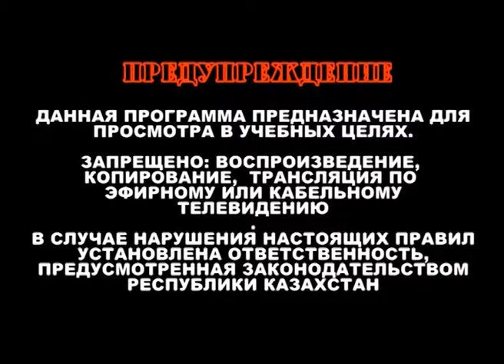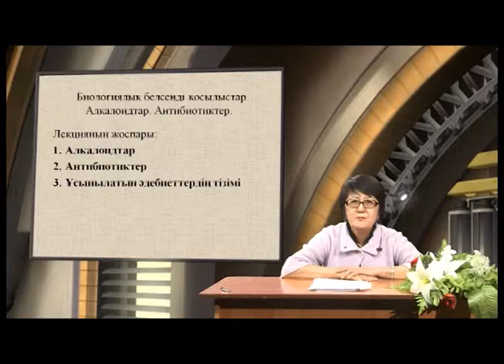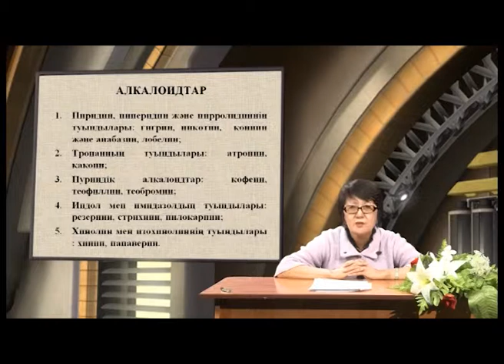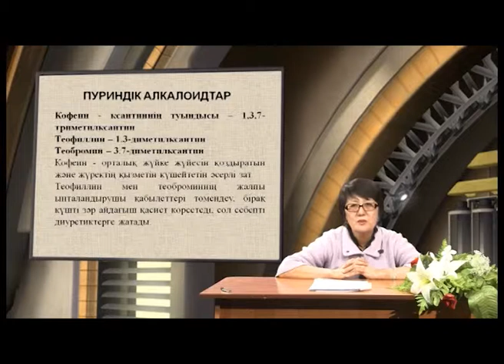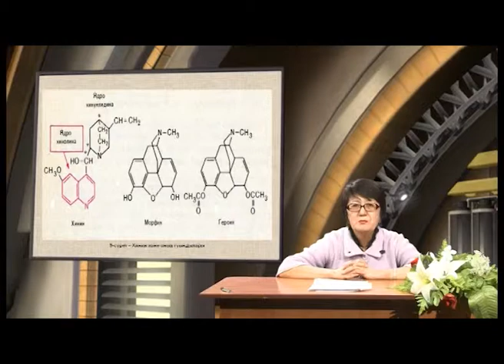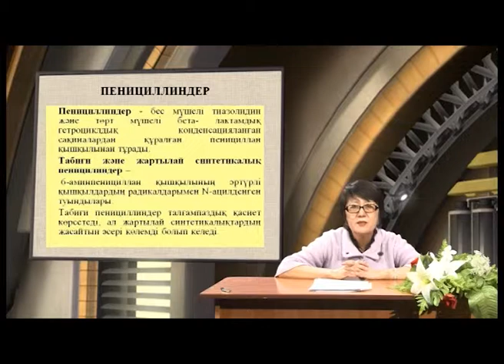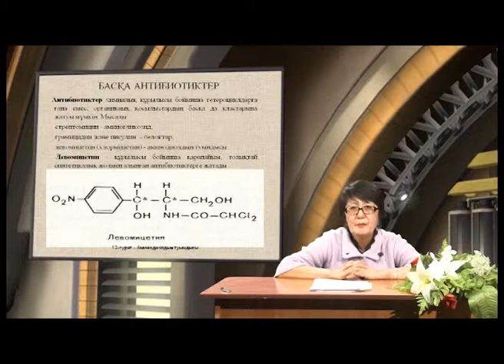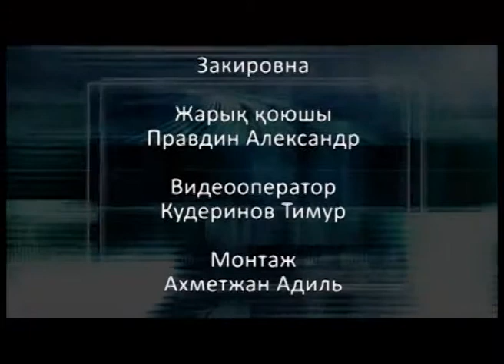Видеолекция Биологиялық белсенді қосылыстар. Алкалоидтар. Антибиотиктер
По дисциплине: "Органическая и биоорганическая химия"
Для специальности: 5В070100 "Биотехнология"
Автор: Кокжалова Б.З.